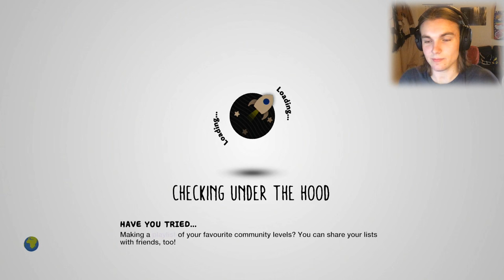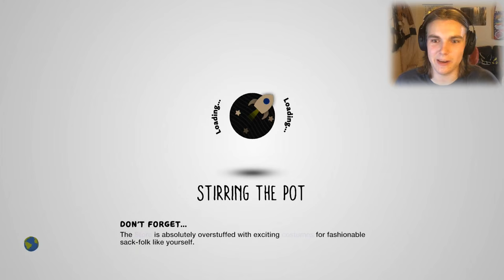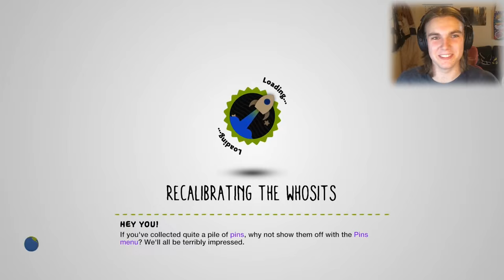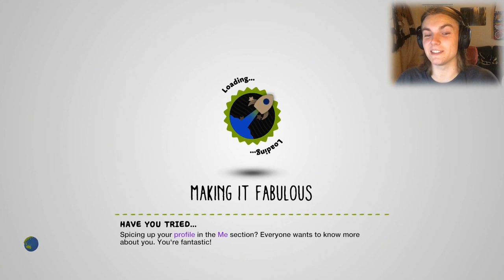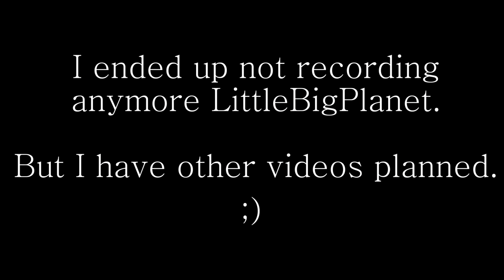INVASION OF THE CHANGELINGS │ LittleBigPlanet 3 Brony Levels!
Devon Exceon is hopping between worlds, exploring the creative planets of brony sackboys. He takes part in an epic shootout versus the changelings, only to later find himself caught in the Rainbow Factory...

Simon's Notes:
Officially moved location and playing on a different platform! How are you liking this? Don't worry, this won't become a PS4-exclusive channel. In fact, up next I have some "Legends of Equestria"-footage I'd  like to upload. ;)